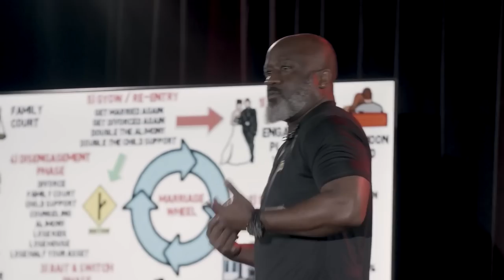Coach Greg Adams Teaches the Post Nut Clarity Secret to Life!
Full videos, FREE app download.

2) Like this video.
3) Comment to feed the algorithm.
4) Share on your social.